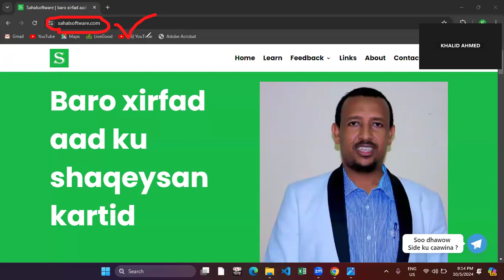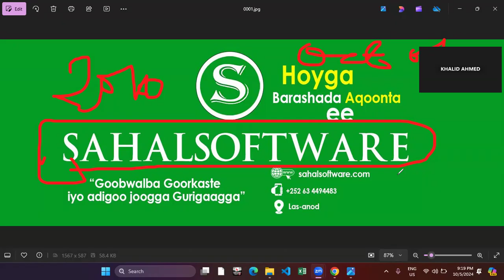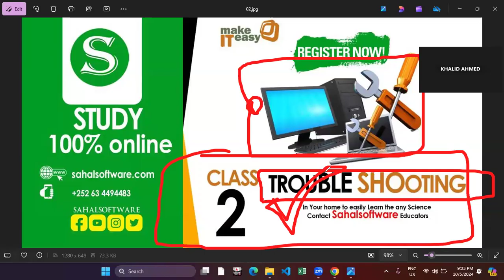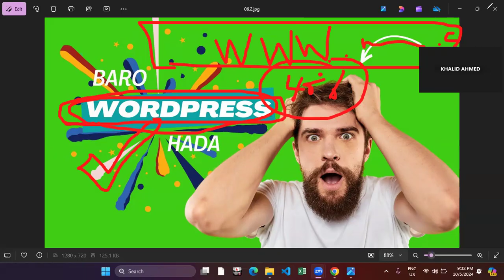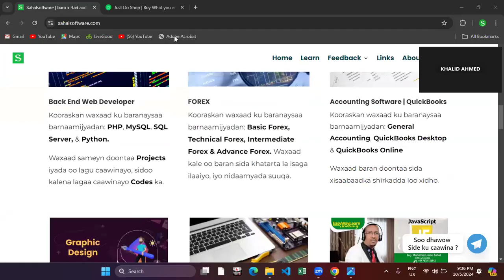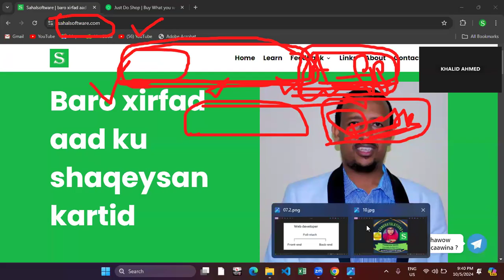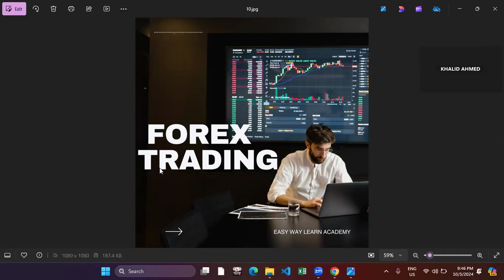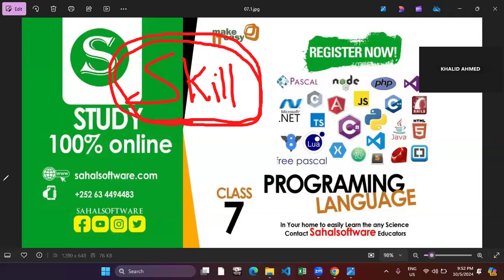Fursadaha dhex yaala Suuqyada Adduunka | Naftaada Maalgasho